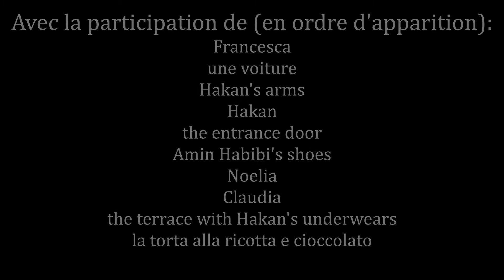SVE à Nîmes !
Vidéo créée par Francesca (Italie), Hakan (Turquie), Noelia & Claudia (Espagne) à la fin de leur projet de Service Volontaire Européen à Nîmes de Février à Août 2018.
Cameraman: Amin
Montage & photos: Francesca